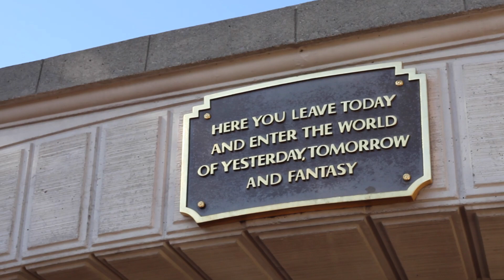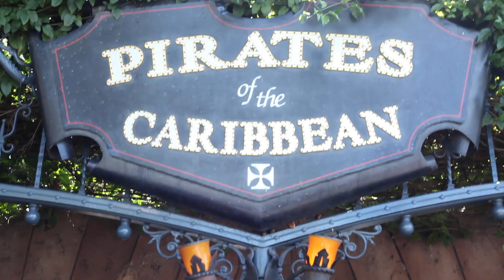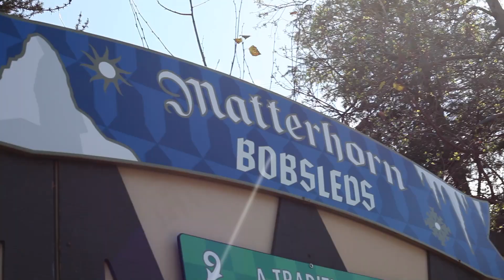Disney DEBUNKED: Walt Disney in the Haunted Mansion and the Matterhorn Basketball Court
Welcome to Disney Debunked: Discussing Disney myths and urban legends to find out what's fact and what's fiction.

Is Walt Disney inside the Haunted Mansion?
Is there really a basketball court inside the Matterhorn?